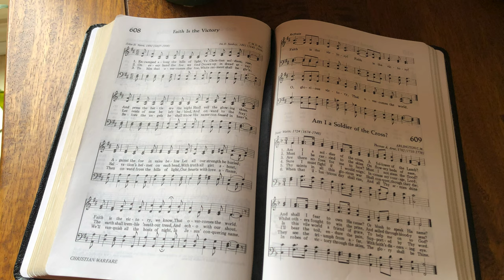Faith is the Victory (backing track)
4/4, 130 bpm, key of D.
Background video courtesy of @motionstage

0:00 Intro & Verse 1
1:00 Verse 2
1:52 Verse 3